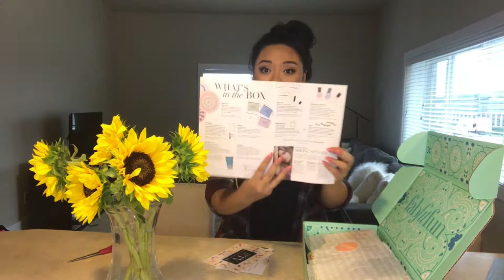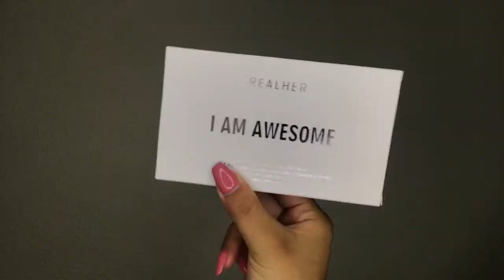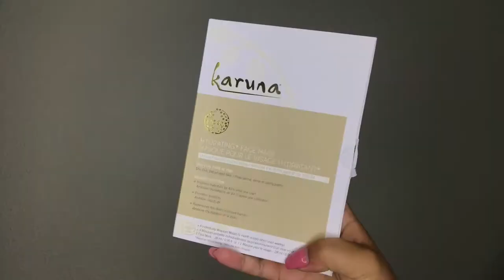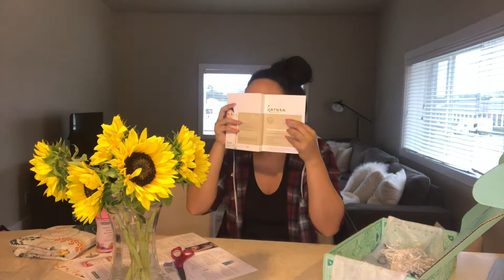FABFITFUN SPRINGBOX 2017 UNBOXING ♡ ALYSSA CAMILLE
♡ THE DEETS ARE HERE! ♡

Every child deserves to be safe, healthy & learning! Donate to More Than Me and make a difference by investing in their dream to go to school!

♡ Win a trip to Mexico w/ FABFITFUN!

Hope you guys enjoyed this video! Let me know if you'd like to see a review of the products I am using over the next month! YES, I am stepping out of my comfort zone people! I hope you all have a FABULOUS day!

X,

Alyssa Camille

Same clothes omg lol

♡ B R A N D S  M E N T I O N E D:

IT IS NOT FANCY HAIR, GOLD JEWELRY, OR FINE CLOTHES THAT MAKE YOU BEAUTIFUL. YOUR UNFADING BEAUTY COMES FROM WITHIN – THE BEAUTY OF A GENTLE AND QUIET SPIRIT WHICH IS OF GREAT WORTH IN GOD’S SIGHT. ♡ 1 PETER 3:4